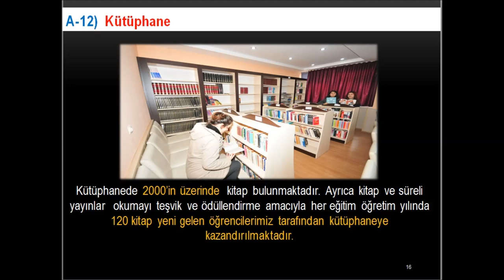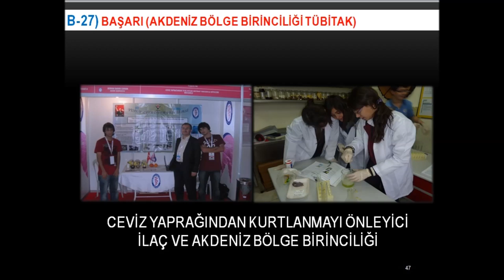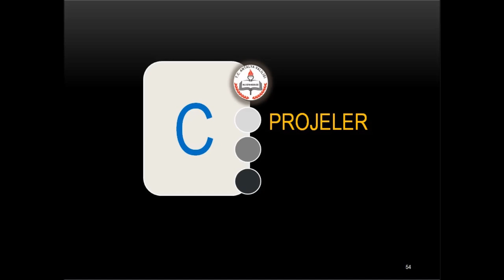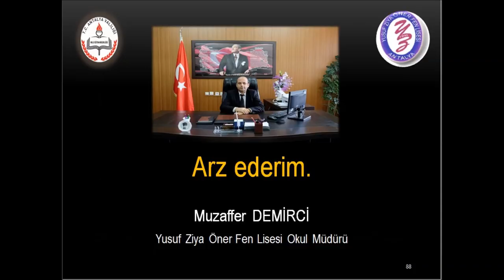Okul Tanıtım Sunusu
Antalya Yusuf Ziya Öner Fen Lisesi 2016 Tanıtım Sunusu